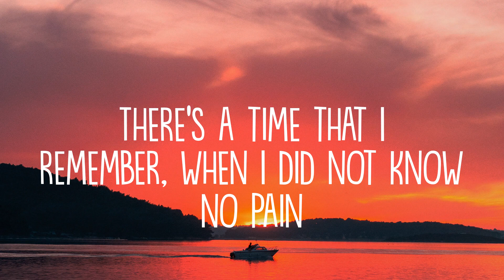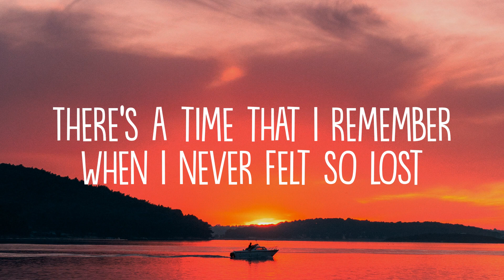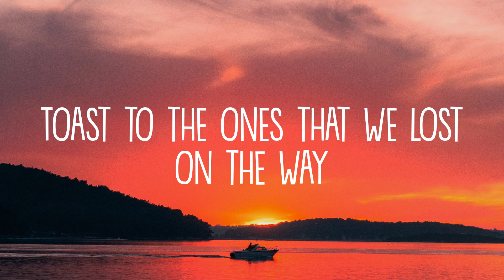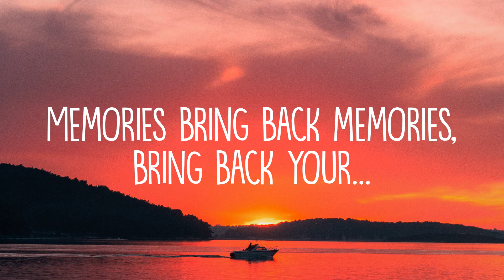Maroon 5 - Memories (Lyrics)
Lyrics:
'Cause the drinks bring back all the memories of everything we've been through
Toast to ones here today
And the memories bring back memories, bring back your...
'Cause I can't reach out to call you, but I know I will one day, ay
Everybody hurts sometimes, everybody hurt someday, ay-ay
Everything gon' be alright, go and raise a glass and say, hey
Memories bring back memories, bring back your...
When I felt like all of the hatred, was too powerful to stop (Ooh yeah)
Now my heart feel like November, and it's lighting up the dark
Yeah I read these stories for ya, and you know I never drop, yeah
Here's to the ones that we got (Ohh)
'Cause the drinks bring back all the memories of everything we've been through (No, no)
Toast to ones here today (Ay)
'Cause the drinks bring back all the memories (ay)
Do do do do do (Ooh, yeah)
Yeah yeah yeah
Mmm, yeah yeah, no